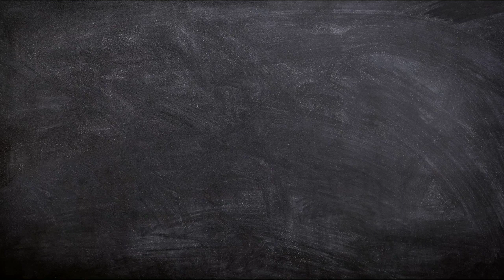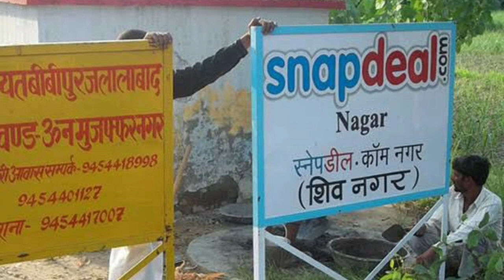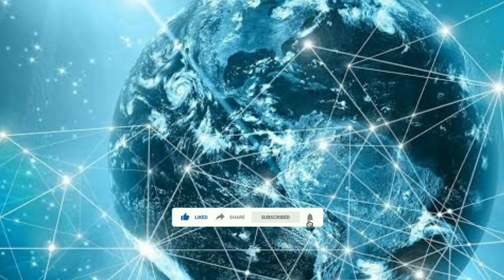Do you know🤔| किया आप जानते हैं। 🙄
world fact india fact short fact phone fact

Today I am making video about the world facts i am explaining some interesting facts phone fact,oil fact,village fact,salt fact,high heals fact and another i hope you like my video please support me i am making best videos thanks for watching my videos.

आज मैं दुनिया के तथ्यों के बारे में वीडियो बना रहा हूं मैं कुछ रोचक तथ्य फोन तथ्य, तेल तथ्य, गांव तथ्य, नमक तथ्य, उच्च उपचार तथ्य को समझा रहा हूं और मुझे आशा है कि आपको मेरा वीडियो पसंद आएगा कृपया मेरा समर्थन करें मैं सबसे अच्छा वीडियो बना रहा हूं। धन्यवाद मेरी विडियो देखने के लिए।